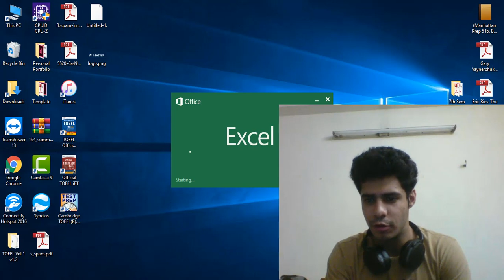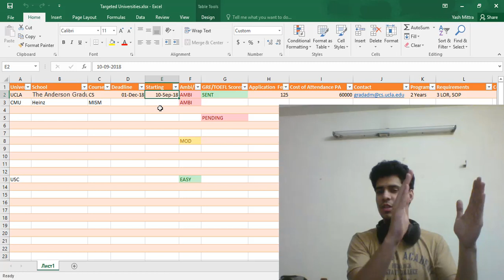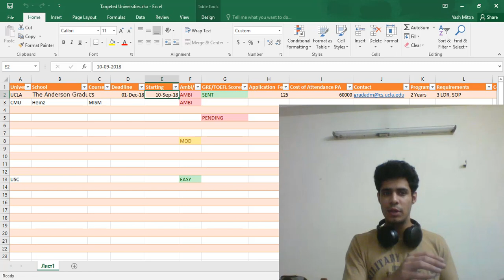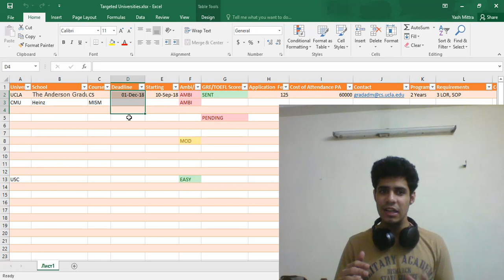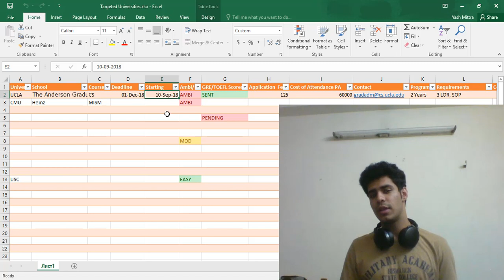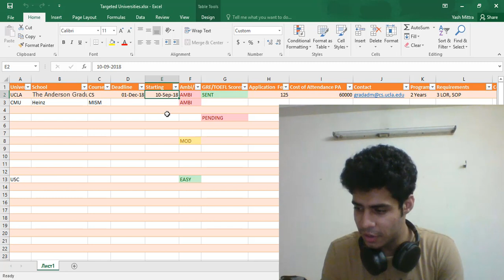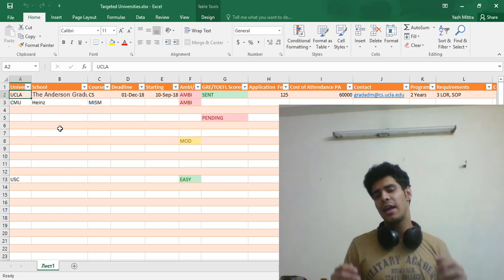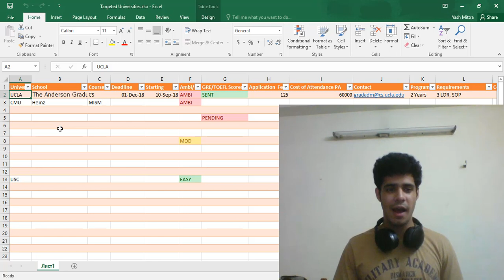WHEN SHOULD YOU SEND IN YOUR APPLICATION FOR MS? DON'T GO TO CONSULTANTS!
When should you really apply for MS in CS? Here's my (and my mentor's) take on it.

Do you need help studying abroad, working abroad, or getting a visa?

Be a part of my journey! Find every step of it on my Instagram!
Also, join a community of entrepreneurs and internationals. Follow me for exclusive content on my Instagram.